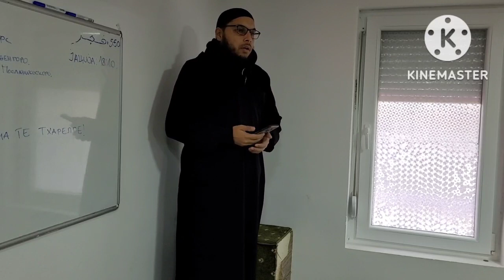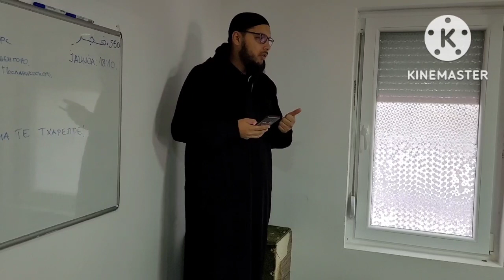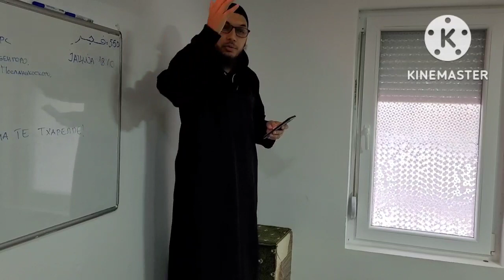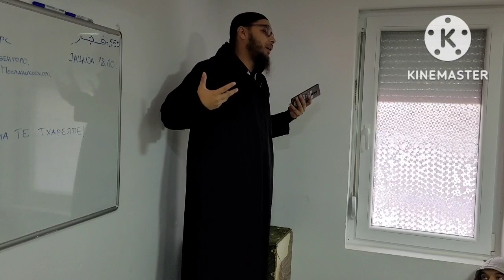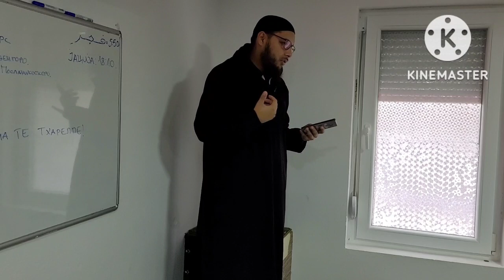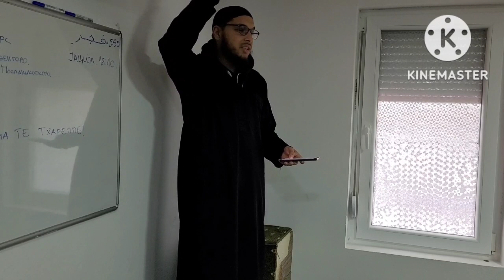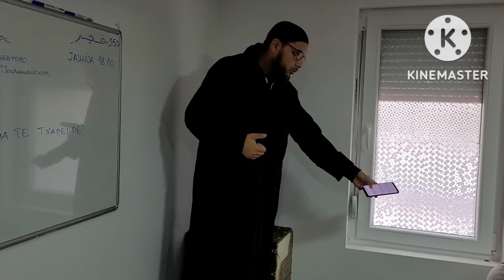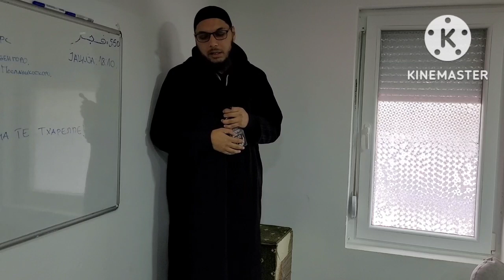7-to Hudba: 6-to grupa telal ki senka e Allaheskiri - "Manus so dela Sadaka" Romane dersija.Omer